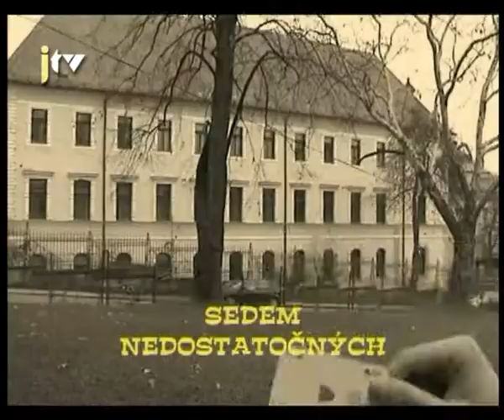Najlepší westernový úvod stužkovej - part 1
Historické stužkové z čias, keď ešte nebol formát 16:9, nebolo HDV, neexistovali plazmové televízory, ale žiaci boli šikovní a vedeli presne čo chcú. Vedeli sa dohodnúť na jednom druhu oznámenia, na dobrom DJ-ovi a kameramanom nebol každý druhý človek na ulici.